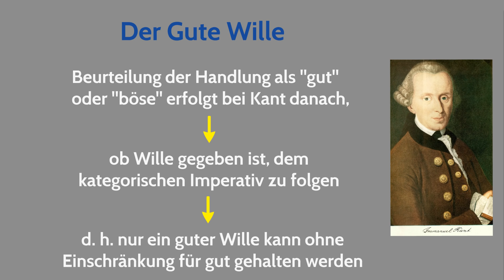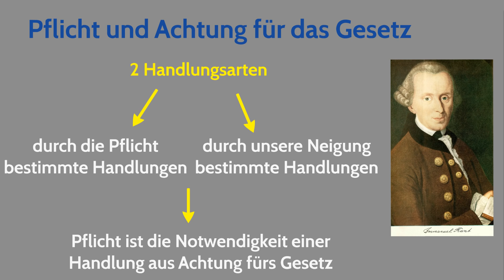Der Gute Wille & Pflicht und Achtung für das Gesetz - Kant 3 | Ethik 23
Der Gute Wille, Pflicht und Achtung für das Gesetz: wann ist ein Wille gut und welche 2 Handlungsarten gibt es? Die Folgen einer Handlung sind irrelevant, es kommt nur auf das Wollen an. Alles ist subjektiv, es existieren 2 unterschiedliche Fähigkeiten der menschlichen Psyche! Alle diese interessanten Fakten über Kant erfahrt ihr in diesem Video!

➡ PRODUKTION DIESES VIDEOS:
Script: Oliver
Visuelle Konzeption: Sandra
Ton & Schnitt: Oliver

Abitur-Wissen Ethik
Zugänge zur Philosophie I
Zugänge zur Philosophie II

➡ BILDQUELLE:
| See page for author [Public domain], via Wikimedia Commons